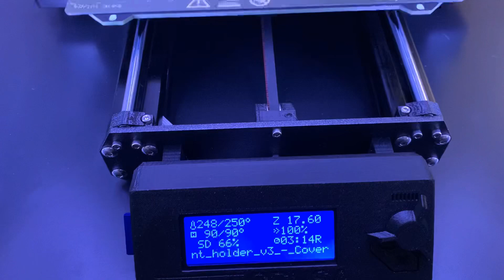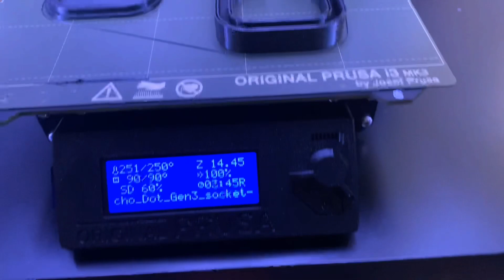Prusa I3 MK3S+ 3D Printer Black Friday Bundle review and IKEA LACK enclosure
Quick overview of the prusa i3 mk3s+ 3D printer that was part of the Black Friday bundle.
Lack enclosure